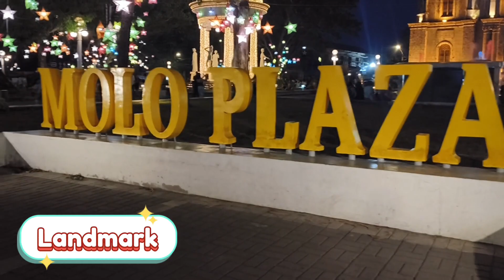Walking Tour of Molo Plaza 2024 | Sir JV TV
Another year, another adventure! Another chance to praise the Lord!
Come and join me as I walk you through Molo Plaza.